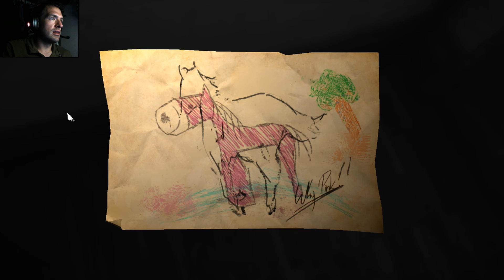Kentrolling Layers of Fear Part 4: Play time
I made it to my child's room! Is my child in it? Nope. GHOSTS!